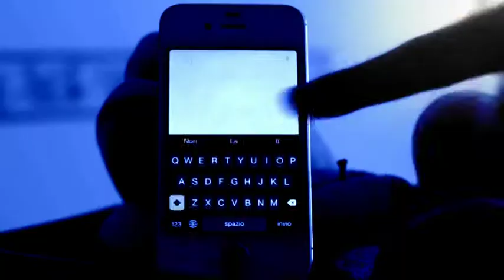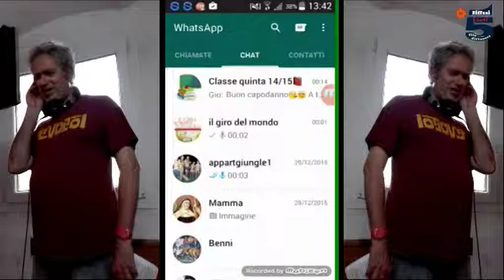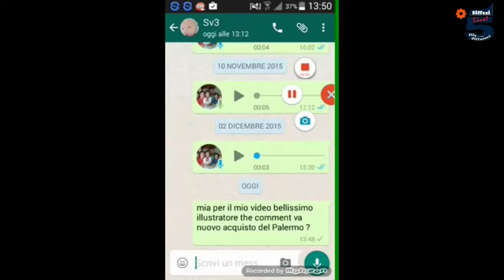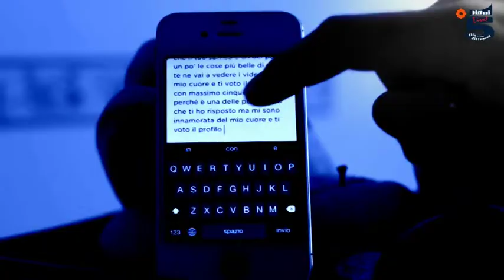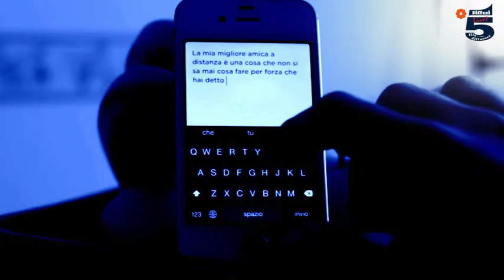T'amo, o T9 - FILO E I SUOI DIFFUSORI (DiffusiFIVE/LIVE, 2019)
Terzo singolo tratto dal quinto CD di Filo e i suoi diffusori. dal titolo "DiffusiFIVE", in uscita il 2 Maggio 2019 su etichetta Ostrika Baltika Musika. La particolarità di questo CD, anche denominato "DiffusiLIVE", è appunto l'essere un CD totalmente suonato dal vivo (live) senza alcuna sovraincisione. Considerata l'esigua formazione (filo e i suoi diffusori sono un duo) in alcuni pezzi ci si è avvalso di ghiotti cameo di illustri amici musicisti. Per questo pezzo, registrato al Pedale Baroque Studio #4 il 4 Marzo 2019, invece no. ;-)
Per acquistare l'intero CD o anche solo le singole tracce, o anche per il resto della discografia di Filo e i suoi diffusori, cliccate sul link sottostante. Prezzi oltraggiosamente modici ed aiutate il talento a non scomparire. Grazie!

"T'AMO, O T9" (e un mite sentimento...)

1) Se scrivo qualcosa di bello col mio smartophone, attenzione! Occhio alle gaffes!
2) L'amico Torquato, peraltro mancato, scriveva a Chiara Riina, figlia del boss.
3) Fatale gli fu quel "Mio amore Chiaretta" storpiato in "Mia amara racchietta", un dì.
4) E' il T9, zeppo di parole, ma fà confusione cercando per te ciò che lui scriverà.

Bridge) Io digito bene i tastini, ma saltano fuori i casini.
        La tecnologia suppletiva a volte non va. Ben mi sta!

Rit) T'amo, o T9. E un mite sentimento mi pervaderà.
     Carducci é altrove: l'aiuto non giova...

5) Se proprio vuoi comunicare col tuo smartophone, attenzione! Meglio il vocal!
6) Ti risparmierà il magone di una correzione mal riuscita, da giustificar
7) Ricordo che al mio matrimonio, non venne la sposa. Quella cosa, un pò mi turbò
8) E' il T9, zeppo di parole, ma fà confusione cercando per te ciò che lui scriverà.

Bridge) Se digito "cari saluti", mi appaiono "cani e salumi"
        E' pure tornato Torquato e un panino vorrà... Bla...bla...bla...

Rit) T'amo, o pio bove. "Tò mò Pio nono, il T9 darà!
     Non ci son prove di chi sia l'errore...
     Sull'acqua piove se il marchingegno non è affidabile
     Che strafalcioni! L'i-phone é un bidone!!!
     T'amo, o T9. Però tutto sommato mi fai comodo
     Verificare é meglio, sì lo so...
     Anche se per Torquato non bastò